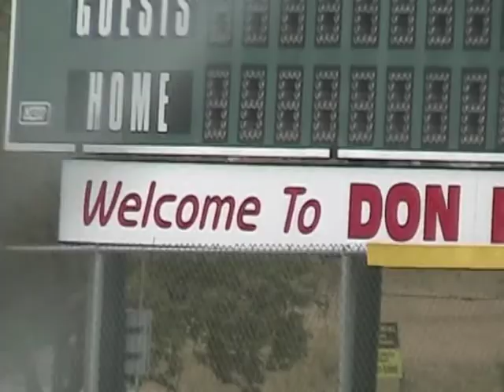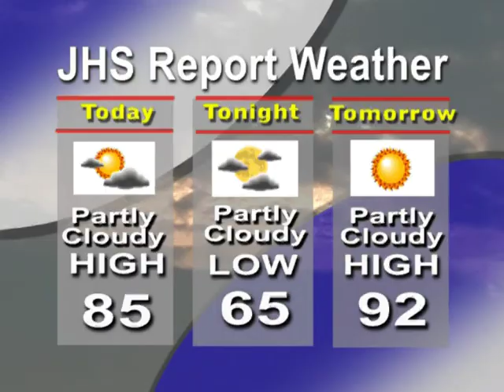JHS REPORT 10-3-2007 Spalding Witherspoon Stenbro Zelli